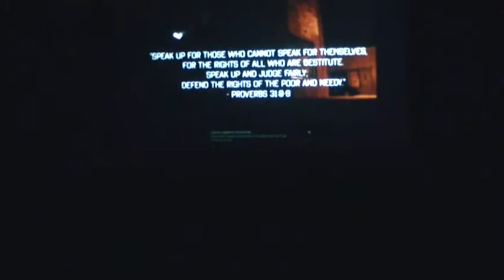Cocoa with Emily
A one act play on human trafficking written and produced by Katie Scott at Mount Vernon Nazarene University. This production was used to bring light to an issue which occurs in almost all American communities, and to dispel some of the myths associated with it.